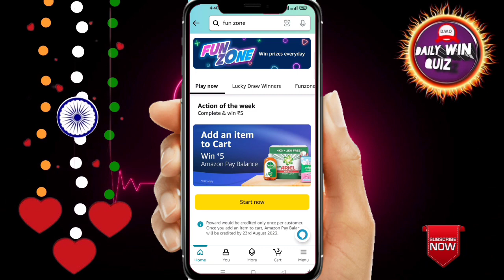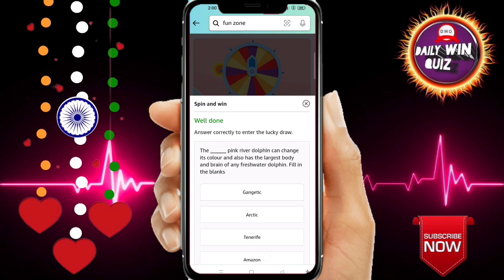Amazon Funzone Coins Quiz Answers Today I Amazon Quiz Today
Amazon Quiz Answers Today. 11 August 2023 Amazon New Quiz । Amazon Quiz Today | Amazon Guess And Win Quiz Answers |

Amazon
quizanswerstips
pathania brothers
dailywinquiz